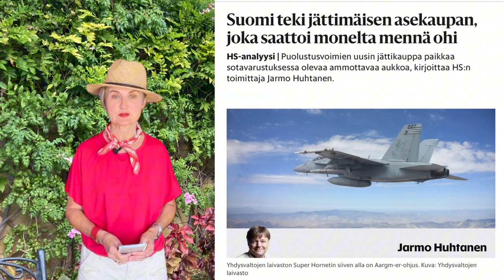Вот это поворот! Испания. Финляндия вооружается